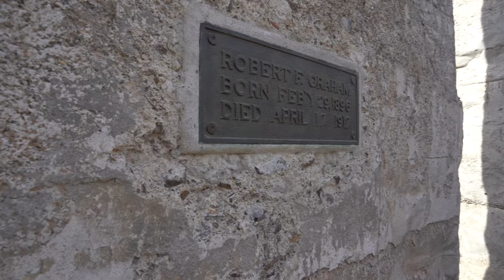🔴 Explorando (Stonehenge Memorial) dedicado a los caídos de la tercera guerra mundial (Washington)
¿Quién no ha oído hablar de la antigua estructura neolítica situada en el condado de Wiltshire, en lo alto de la llanura de Salisbury en Inglaterra? Sus enormes piedras, rotas y caídas por el tiempo, han despertado la imaginación durante siglos. No hay nada como este famoso monumento prehistórico en ningún otro lugar del mundo. ¿O hay?
Cerca del sitio de la ciudad de Maryhill, Washington, a tres millas al este del Museo de Arte Maryhill, se encuentra una réplica a gran escala construida por el fundador del museo, Sam Hill.
Homenaje al 75 aniversario de la Segunda Guerra Mundial

Stonehenge Memorial se encuentra en el sitio original de la ciudad de Maryhill, a tres millas al este del Museo de Arte de Maryhill, justo al lado de la autopista 14. La cripta de Samuel Hill se encuentra a un corto paseo al suroeste de Stonehenge en un acantilado con vista al río.

Cada año, celebramos una pequeña ceremonia conmemorativa en el aniversario de la muerte de cada uno de los 14 hombres honrados en Stonehenge Memorial. Se invita al público a unirse al personal y amigos del Museo de Arte Maryhill para honrar a estos hombres.

Historia del Stonehenge de Maryhill
Erigido como el primer monumento conmemorativo de la Primera Guerra Mundial de la nación y dedicado en 1918 a los militares del condado de Klickitat, Washington, que murieron al servicio de su país durante la Gran Guerra, Hill’s Stonehenge Memorial es un monumento al heroísmo y la paz.
Hill creyó erróneamente que el Stonehenge original fue construido como un lugar de sacrificio humano. Concluyendo que había un paralelo entre la pérdida de vidas en la Primera Guerra Mundial y los sacrificios en el antiguo Stonehenge, se propuso construir una réplica en los acantilados del Columbia como recordatorio de esos sacrificios y la "increíble locura" de la guerra.
Guiado por las principales autoridades en arqueología, astronomía e ingeniería, Hill combinó sus conocimientos para duplicar, en la medida de lo posible, el tamaño y el diseño originales de las antiguas ruinas neolíticas en Inglaterra.

La idea original era utilizar piedra local, sin embargo, cuando la roca resultó insatisfactoria, Hill decidió utilizar hormigón armado. (La textura áspera y de aspecto tallado a mano se creó al revestir las formas de madera con estaño arrugado).
El 8 de junio de 1918 se predijo un eclipse total de sol, con el mejor mirador en las cercanías de Goldendale, Washington. En consecuencia, algunos de los mejores astrónomos de la época estaban en el condado de Klickitat. El profesor Campbell, del Observatorio Lick de la Universidad de California, acordó fijar la posición de la piedra del altar. A diferencia del antiguo Stonehenge, está alineado con el horizonte astronómico en lugar del amanecer real de verano. Esto da como resultado una diferencia de tres grados con respecto a la estructura original. Combinado con una diferencia de cinco grados en la latitud y la forma en que las colinas circundantes oscurecen el horizonte real, Stonehenge Memorial es difícil de usar como calendario astronómico.
El 4 de julio de 1918 se dedicó la piedra del altar con una placa que dice:

A la memoria de los soldados y marineros del condado de Klickitat que dieron su vida en defensa de su país. Este monumento se erige con la esperanza de que otros inspirados por el ejemplo de su valor y su heroísmo puedan compartir ese amor por la libertad y arder con ese fuego de patriotismo que sólo la muerte puede apagar.
Stonehenge Memorial se completó en 1929 y se volvió a dedicar el Día de los Caídos de ese año. Los hombres honrados en Stonehenge son James Henry Allyn, Charles Auer, Dewey V. Bromley, John W. Cheshier, William O. Clary, Evan Childs, James D. Duncan, Harry Gotfredson, Robert F. Graham, Louis Leidl, Carl A. Lester, Edward Lindblad, Henry O. Piendl y Robert F. Venable.
Estos hombres, todos miembros de la Fuerza Expedicionaria Estadounidense, representaban al Ejército de los Estados Unidos (Caballería, Artillería Costera, Ingenieros e Infantería), los Marines de los Estados Unidos y la Armada de los Estados Unidos.

Cuando Samuel Hill murió en 1931, su cuerpo fue incinerado y las cenizas colocadas en una cripta justo debajo del Stonehenge Memorial. La cripta original se deterioró en los siguientes 25 años y fue reemplazada en 1955 por un monumento de granito con su epitafio: "Samuel Hill: En medio de la gran agitación de la naturaleza, buscó descansar".

En 1995, el Monumento a los Veteranos del Condado de Klickitat se erigió cerca de Hill’s Stonehenge para honrar a quienes han muerto al servicio de su país desde la Primera Guerra Mundial. El proyecto fue una asociación entre el Museo de Arte Maryhill y la Asociación de Veteranos del Condado de Klickitat.